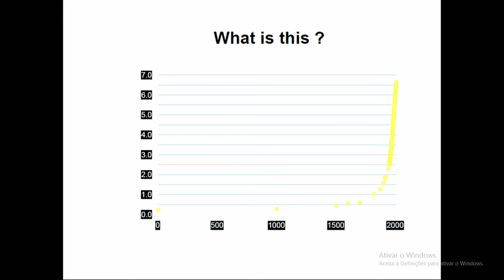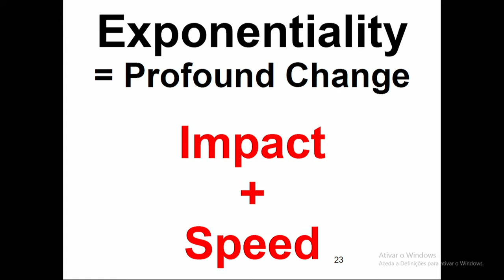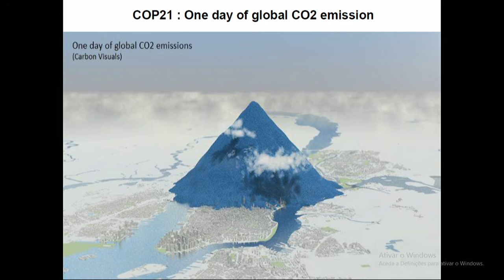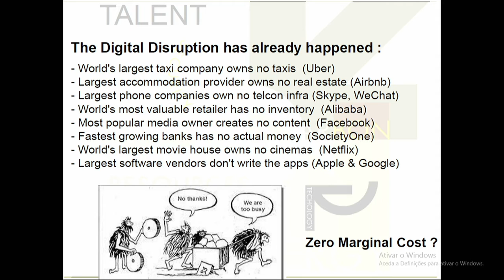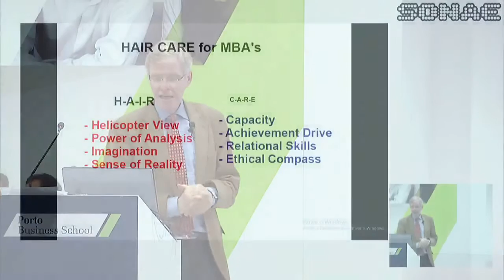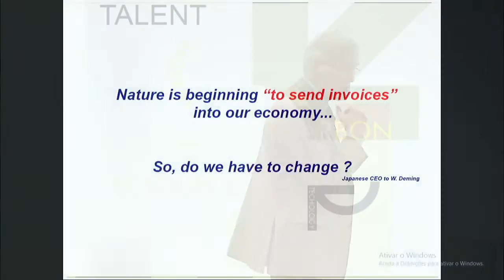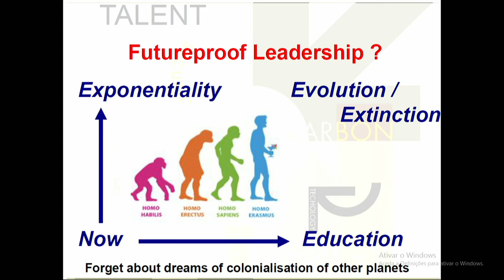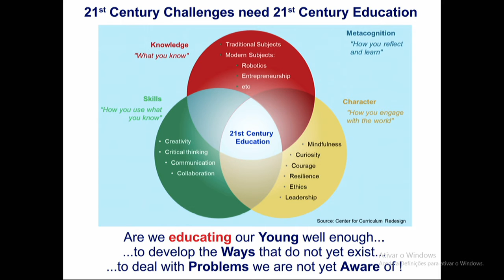Sonae Masterclass | Hans van der Loo | 17th May, 18:30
Sonae kindly invites you to attend the conference "The Exponential Nature of our Era - Do we have the focus, talent and entrepreneurs to keep up?" with Hans van der Loo, that will take place on the 17th of May at Porto Business School. You can see the livestream here.